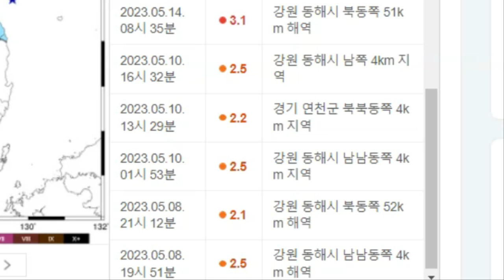유럽 : 5월18일 한국 폭우 미국 : 5월18일 한국 날씨 흐림동해 규모 4.5 지진 일본 도쿄 대지진 위기